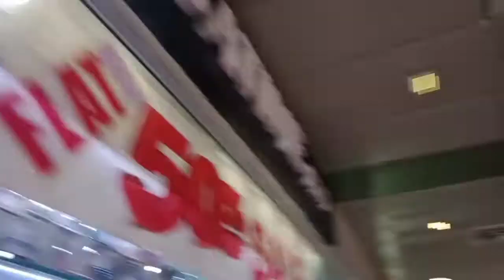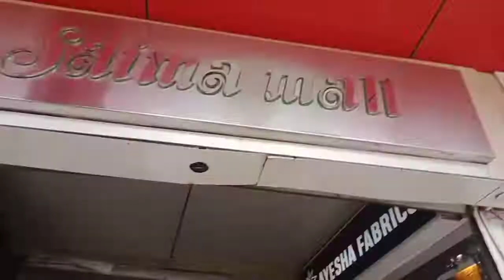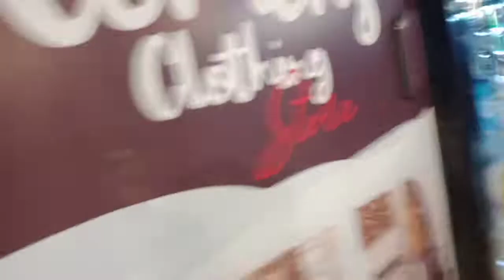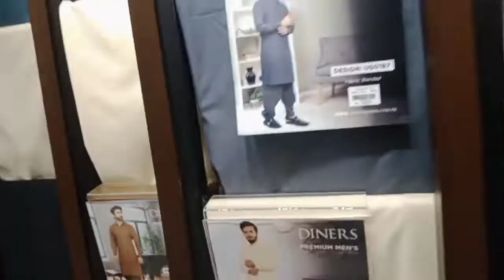Shopping at Saima shopping Mall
Dear Friends, Today we went for shopping at Saima shopping Mall, Gulshan e Iqbal , near Millennium mall,  you come with us and see our shopping, and please, Like, share and subscribe our channel @mujtabainfotech7898 .
Thanks